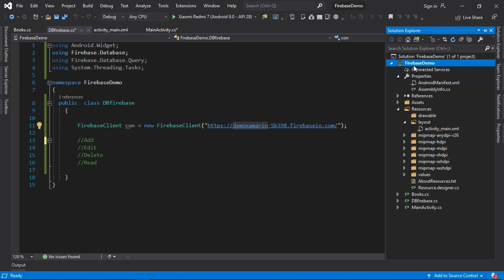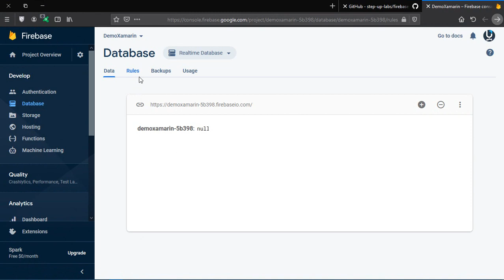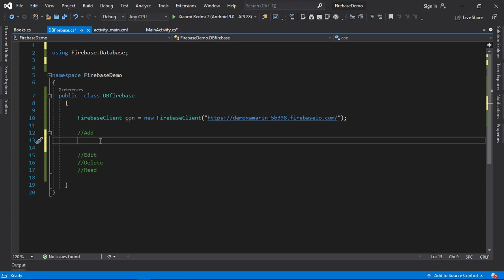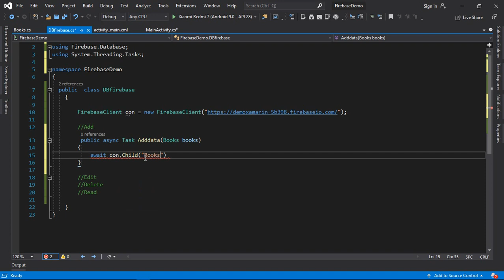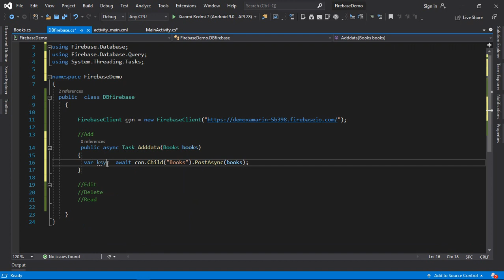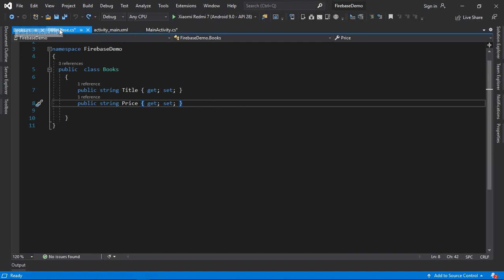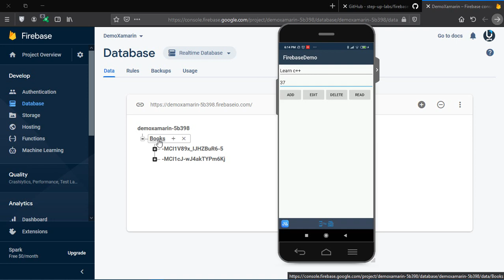اضافة البيانات Add Data